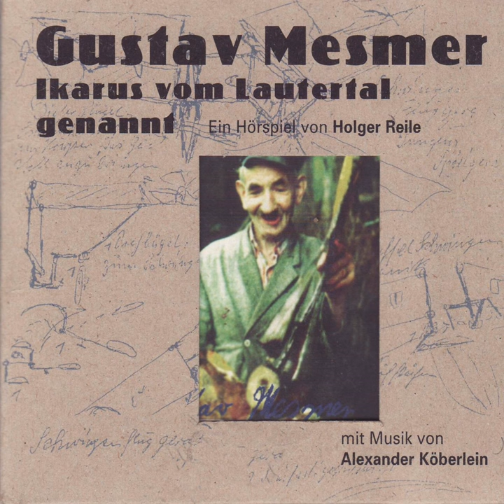Gebrt, K/ "St.Magnus2indheit und Kloster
Gebrt, K/ "St.Magnus2indheit und Kloster · Alexander Köberlein · Holger Reile

Gustav Mesmer, Ikarus vom Lautertal genannt